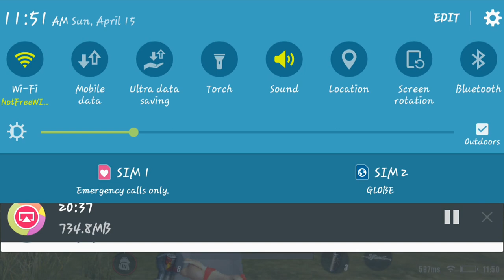LAG Challenge (Rules Of Survival)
My wifi connection are very bad and I didn't expect to win this game. Hope you like this video. Enjoy.!

The #1 source for all your gaming sound effects needs. Choose from a range of high quality clips, that are guaranteed to improve your video content.